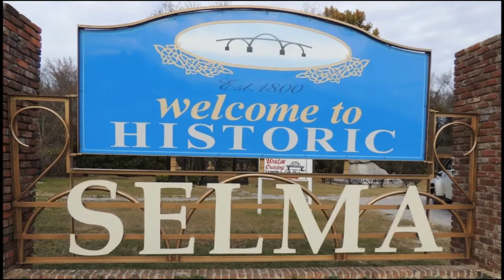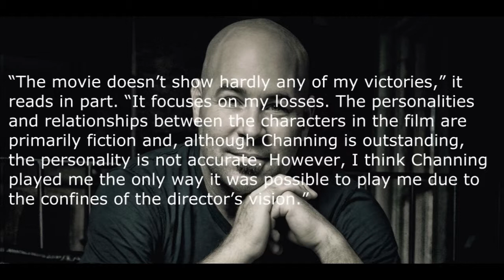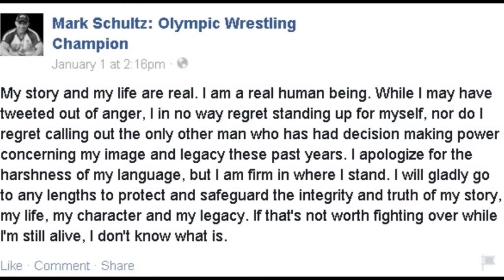Week In Geek #6 - FoxCatcher, Selma, The Woman In Black 2 & More!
A review of movie news and geekery for week ending 01/04/2015!

Say hello, tell us what you think and maybe click on a like or two? :)